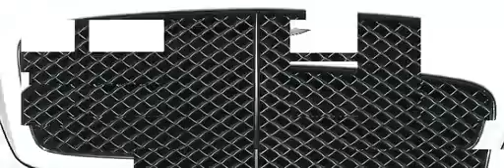Extreme Bentley Supersports Continental TV Ad Car Commercial